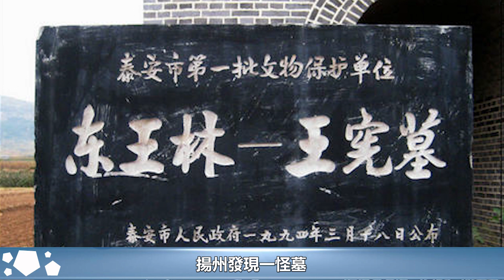重大發現：堯帝墓被發現，比秦始皇陵早兩千多年，填補了歷史考古空白#墓#古墓#考古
重大發現：堯帝墓被發現，比秦始皇陵早兩千多年，填補了歷史考古空白